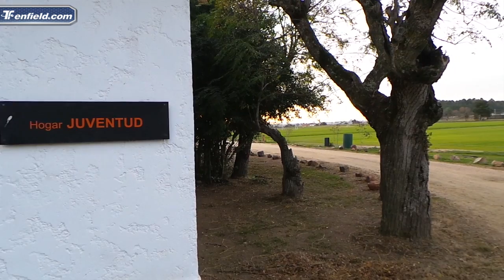"Éramos el club más fundido del fútbol uruguayo"